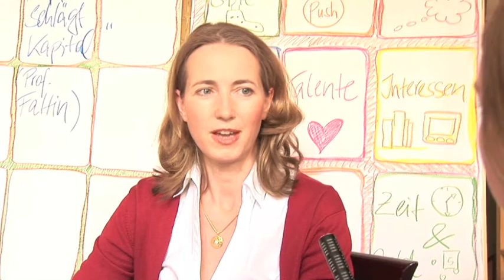Eigentlich wär ich gern von Beate Westphal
Berufsberatung mal ganz anders -  das bietet die Traumjobdetektivin Beate Westphal, die über ihre Methode jetzt ein Buch geschrieben hat. Für alle, die sich fragen, warum sie sich morgens ins Büro schleppen.